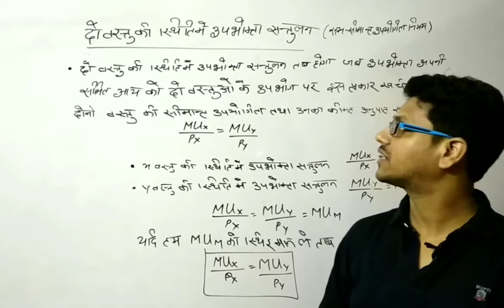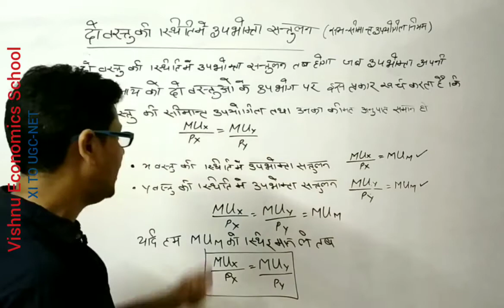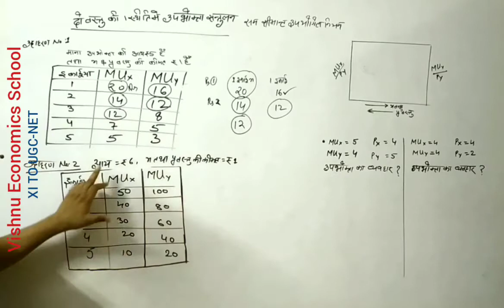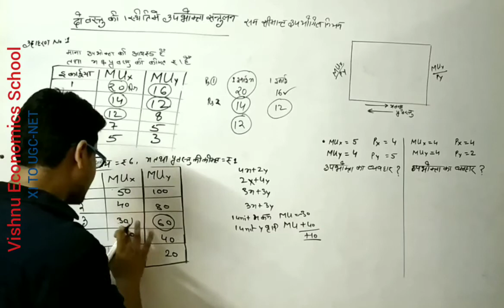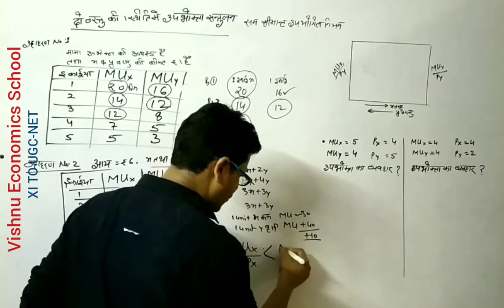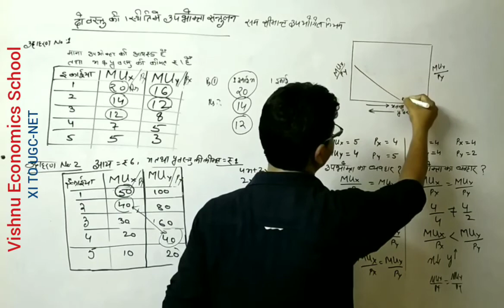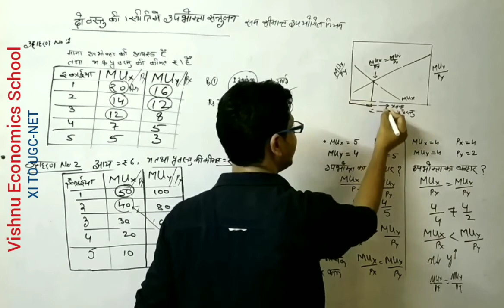Consumer equilibrium in case of two commodity (Hindi)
and GET
1 Complete Syllabus
2. Notes
3 Past year paper
4. Question bank
5. practice papers

NTA- NET (2 Year duration ) Rs. 5000
MA ECONOMICS
1 Advance microeconomics (RS 799)
2. Introductory macroeconomics  (RS 800)
3. International economics  (RS 801)
4. Public Finance (RS 802)

DELHI UNIVERSITY 🎓
1. B.A (P) Sem 1/ B.com (P) Sem 5 (Principles of Microeconomics) Rs 599
2. B.A(P) Sem 2
(Principles of Microeconomics) (Rs 600)
3.  B.A (P) Sem 3 / B.com (P) Sem 6 (Principles of Macroeconomics) (Rs 601)
4. B.A (P) Sem 4  (Principles of Macroeconomics) Rs 602
5.B.Com H Sem 1(GE), Eco (H)
INTRODUCTORY MICROECONOMICS (Rs 749)
6 B.Com H Sem 2 (GE), Eco (H)
INTRODUCTORY MACROECONOMICS (Rs 750)
7 GE Money and Banking 3rd sem (Rs 751)
10 B.A /B.com 2nd Year
Principal of Macroeconomics (Rs 754)
12 B.Com(H) SOL, 3rd year
macroeconomics   (Rs 756 and)
13. M.com Delhi University (Rs 1000)

NTA- NET
5. Money and Banking

5.B.Com H Sem 1(GE), Eco (H)
5. B.Com H Sem 2 (GE), Eco (H)
6. B.A /B.com 2nd Year
8. B.Com(H) SOL, 3rd year
macroeconomics
9. M.Com (Managerial Economics )

CBSE Board
11th Class microeconomics
11th Class Statistics
12th Class Macroeconomics
12th Indian economics

1. ECONOMICS AN INTRODUCTION
2. CENTRAL PROBLEMS OF AN ECONOMY
3. THEORY OF DEMAND AND SUPPLY
 4. ELASTICITY OF DEMAND AND SUPPLY
 5. APPLICATION OF DEMAND AND SUPPLY AND GOVERNMENT
 6. UTILITY ANALYSIS
 7. INDIFFERENENC
8.REVEALED PREFERENCE THEORY AND HICKS REVISION
9.PRODUCTION FUNCTION
10.ISO-QUENT CURVE
11.THEORY OF COST
12.THEORY OF REVENUE
13.PERFECT COMPITION
14.MONOPOLY
15.MONOPOLISTIC COMPITION
16.OLIGOPOLY
17.GAME THEORY
18.MODEL OF OBJECTIVES OF FIRMS
19.RISK AND UNCERTAINITY
20.INVESTMENT DECSION
21.THEORY OF FACTOR PRICING
22.THEORY OF WAGE
23. THEORY OF RENT
24.THEORY OF PROFITS
25.THEORY OF INTEREST
26.GENERAL EQUILIBRIUM ANALYSIS
27.WELFARE ECONOMICS
28.MARKET FAILURE
29.NATIONAL INCOME
30.DETERMINANT OF OUTPUT AND EMPLOYMENT
31.CONSUMPTION FUNCTION
32.INVESTMENT FUNCTION
33.MUTIPLE AND ACCELERATOR
34.MEANING AND FUNCTION OF MONEY
35.DEMAND FOR MONEY
36.MONEY SUPPLY AND MONEY CREATION
37.QUANTITY THEORY OF  MONEY
38.BANKING
39.INFLATION
40.UNEMPLOYMENT